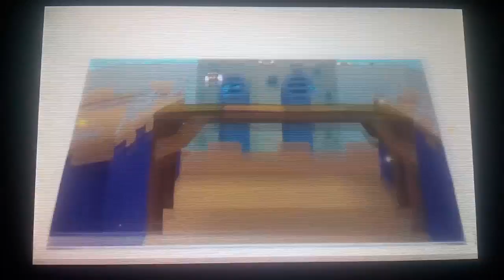Paper Mario Sticker Star 🀄 part 9 . Turm der Irreführung 😅😉 .